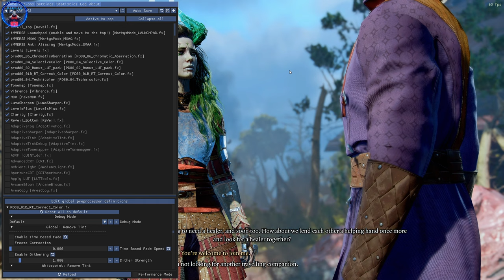Cremiel the Fallen Angel - BG3 Tactician - Dank Crypt (Withers)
The adventure of Cremiel the Fallen Angel Shadoweaver MUST continue!
As I was doing this video, the game got updated, a couple of mods broke in the process. I'm manually updating mods from the collection that cause crashes, in order to keep this save going.

This is a long playthrough, we're currently using 560+ mods in the collection made by @Roku95, with a couple of additions of my own.